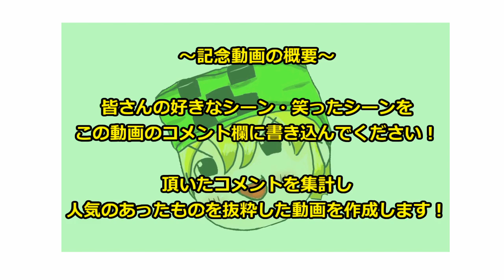★チャンネル登録者数１０万人突破ァ＆告知☆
短い内容ですが感謝の意と告知を動画内でさせて頂いてるので最後までご視聴頂けると嬉しいです！

※期限として一週間と考えてるので宜しくお願いします！